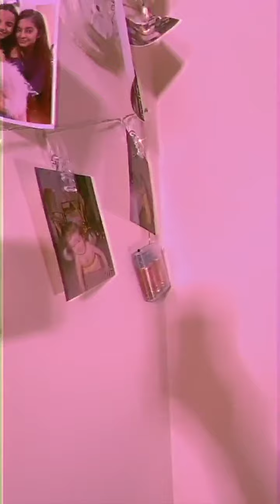Anushka sen LIVE Instagram Chat With Fans || Interesting Talk